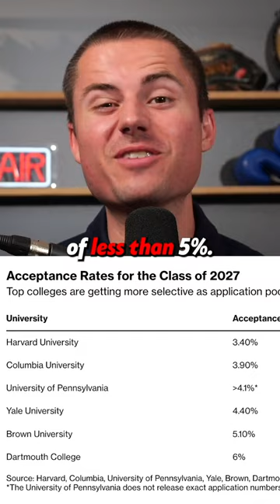Paying $750k to Get Accepted into College?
Parents are paying upwards of $750,000 to consultants to assist their kids with getting accepted into Ivy League schools.